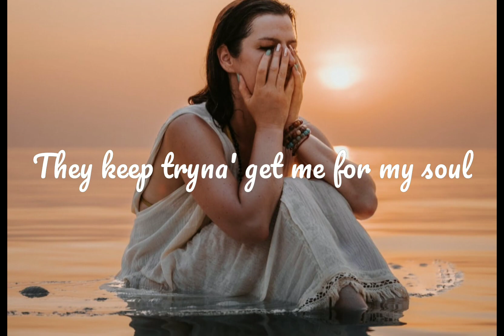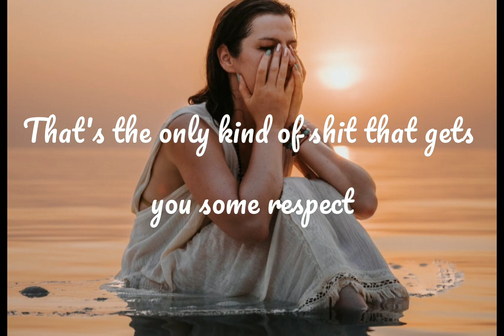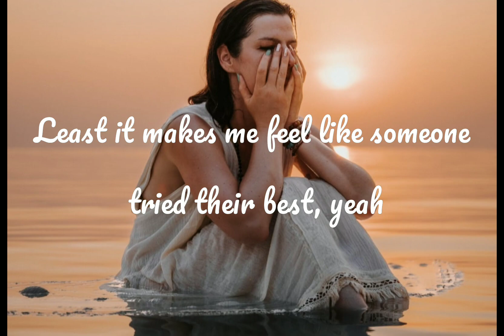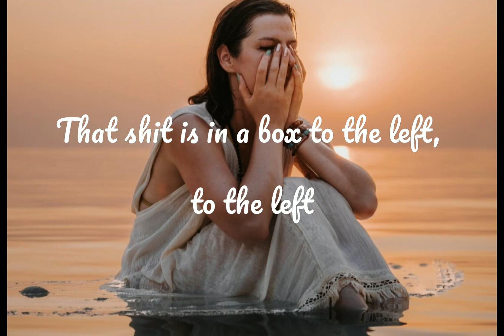I'm Upset (Lyrics) - Drake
I'm Upset

Song by Drake

Yeah
(I'm workin' on dyin')

I'm upset
Fifty thousand on my head, it's disrespect
So offended that I had to double check
I'ma always take the money over sex
That's why they need me out the way, what you expect?

Got a lot of blood and it's cold
They keep tryna' get me for my soul
Thankful for the women that I know
Can't go fifty-fifty with no hoe

Every month
I'm supposed to pay her bills and get her what she want
I still got like seven years of doin' what I want
My dad still got child support from 1991

Outta town, people love to pop a lot of shit then come around
Word to Flacko Jodye, he done seen us put it down
Niggas askin' if I'm cool

I'm upset
Hunnid thousand on my head, it's disrespect (Disrespect)
You tryna check?
This is real life, niggas think we playin' chess

Jump up out the bed like I'm possessed
I go out on tour and I say I'm drinkin' less
End up gettin' loose and gettin' pictures from my ex

SMS, triple X
That's the only time I ever shoot below the neck (Skrr)
Why you keep on shootin' if you know that nigga dead? (Skrr)
That's the only kind of shit that gets you some respect

Can't go fifty-fifty with no hoe (Ayy, ayy)

Every month
She don't even love me, she just puttin' on a front
She gon' try and settle outta court and make a run
Then gon' ask me how I'm doin'

I'm upset
Half a million on my head I can accept, yeah
'Least it makes me feel like someone tried their best, yeah
Want to waste a half a million, be my guest
Made me wanna buy a vest and a TEC (Skrr)

But I'm blessed, I just checked (Checked, checked)
Hate me, never met me in the flesh (Flesh)
Say she's got some things she gotta come here and collect
That shit is in a box to the left, to the left

They keep tryna' get me for my soul (For my soul)
Thankful for the women that I know (That I know)